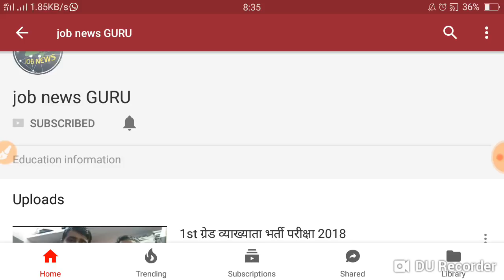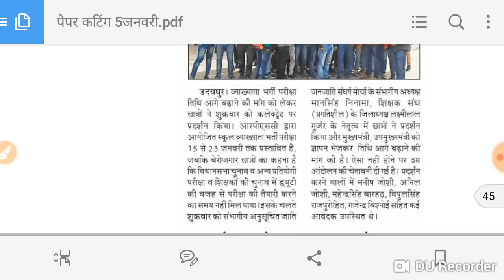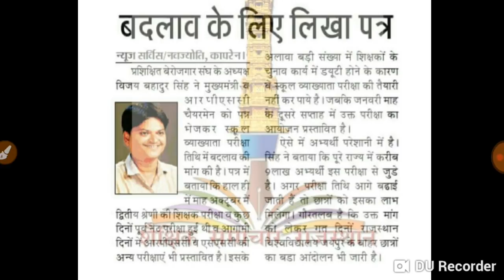1st ग्रेड व्याख्याता भर्ती परीक्षा 2018 एग्जाम डेट की लेटेस्ट न्यूज़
1st gread bharti exam date 2018
1st gread 2018
2nd gread 2018 reet 2018